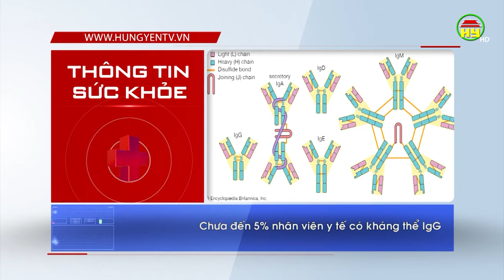Con người có thể không có miễn dịch với Covid - 19